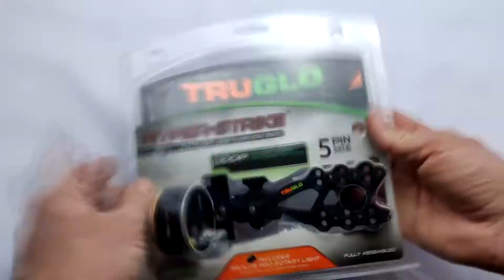ПРИЦЕЛ TRUGLO HYPER STRIKE 5 PIN DDP BLACK